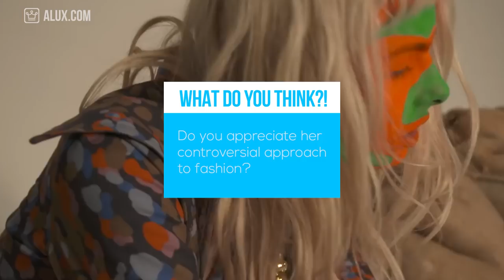15 Things You Didn't Know About Vivienne Westwood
In this Alux.com video we'll try to answer the following questions:
Who is Vivienne Westwood?
What does Vivienne Westwood do?
How rich is Vivienne Westwood?
Where can you find Vivienne Westwood products?
Is Vivienne Westwood still working?
Is Vivienne Westwood married?
Does Vivienne Westwood have kids?
Are Vivienne Westwood clothes expensive?
What are the best Vivienne Westwood facts?